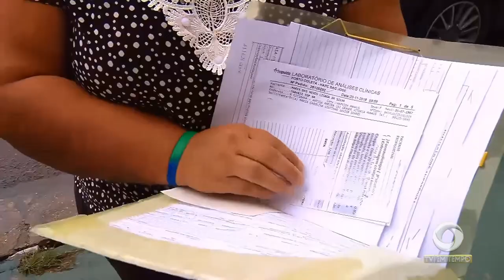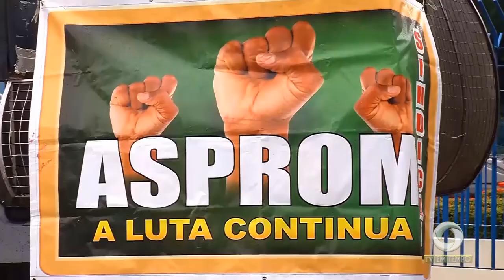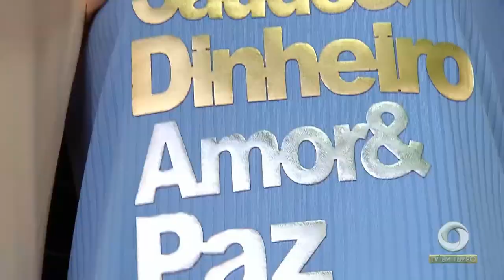Educadores do estado protestam pela falta de pagamento do plano de saúde da categoria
03º BLOCO JORNAL 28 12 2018 - Educadores do estado protestam pela falta de pagamento do plano de saúde da categoria